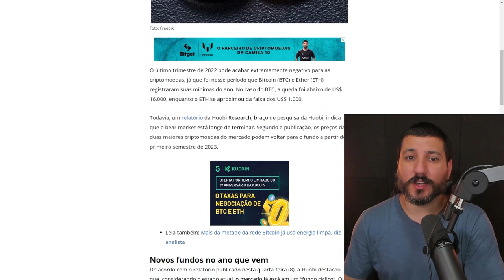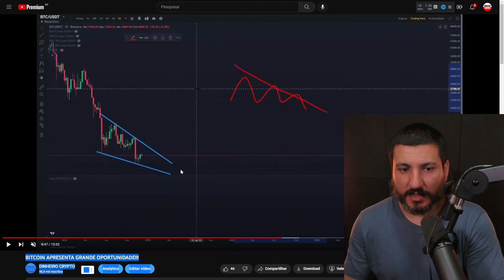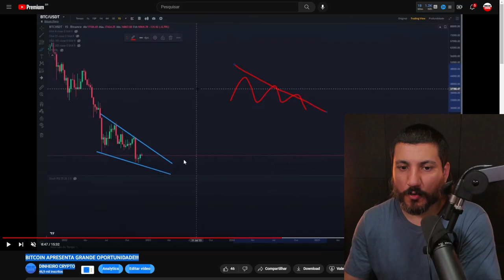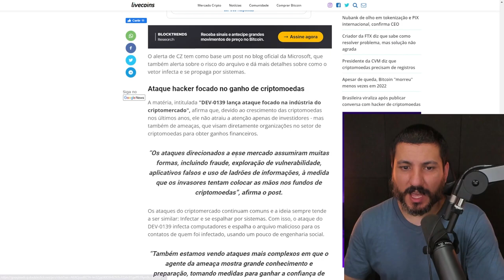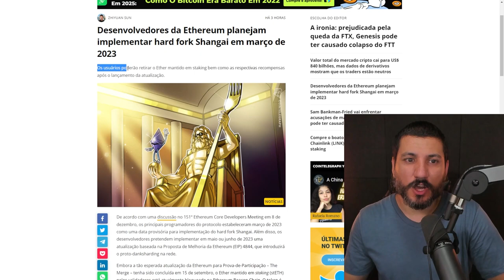HUOBI SOLTA PREVISÃO E BINANCE AVISA SOBRE PERIGO